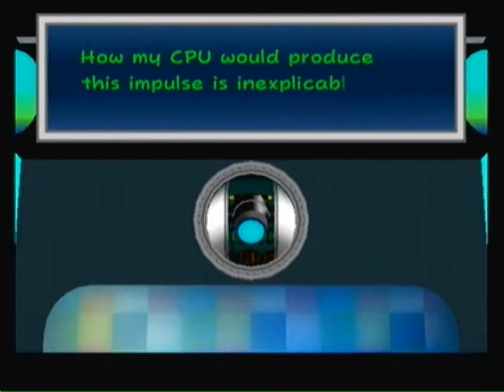Paper Mario 2 Game Playthrough Part 42 (Peach and TEC again & Super Koopa Bros 1-1)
My Paper Mario 2 videos I upload will definitely have a LOT of STYLISH MOVES.

Paper Mario 2:TTYD is one of the best "to be remembered and still played" games on Nintendo Gamecube. I own all 3 games. These games ftw!! Hope you enjoy. :)